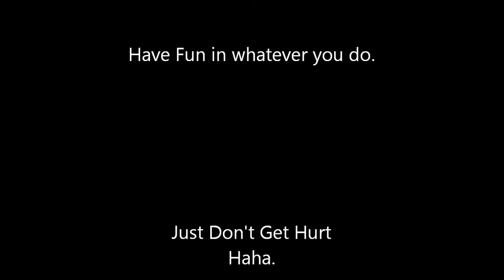Epic Air Vent Fail!